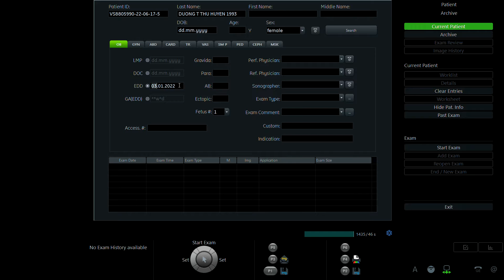DƯƠNG THỊ THU HUYỀN 1993 p1